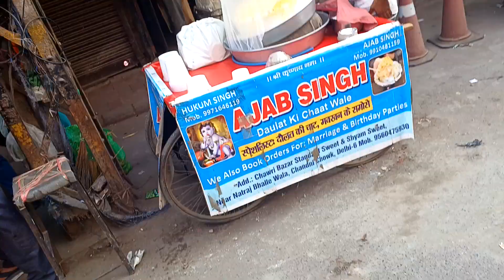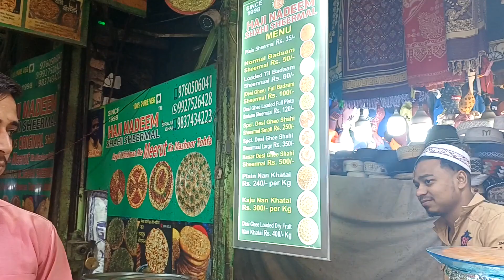Chandni Chowk Vlog|Awesome Food|Old Delhi|Street Shopping